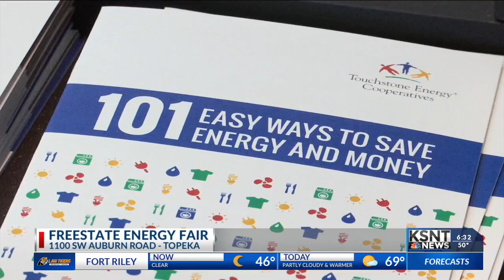FreeState Electric hosting annual Energy Fair Wednesday